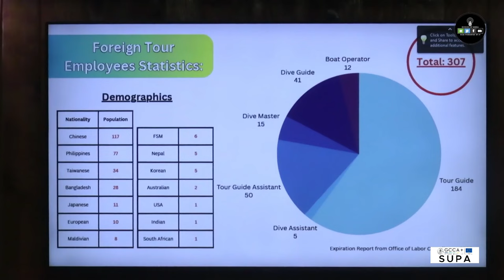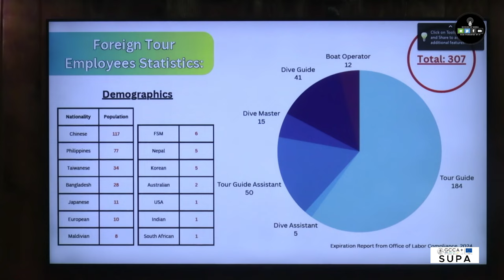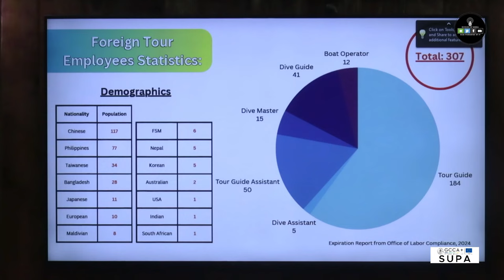Presidential Press Conference January 24th, 2024